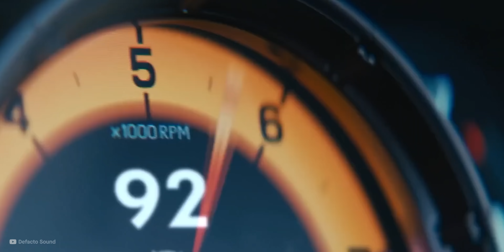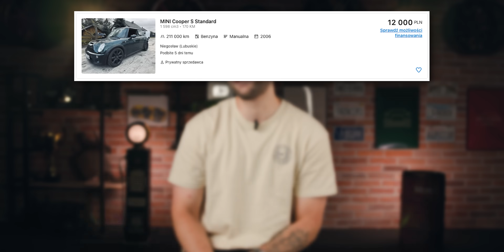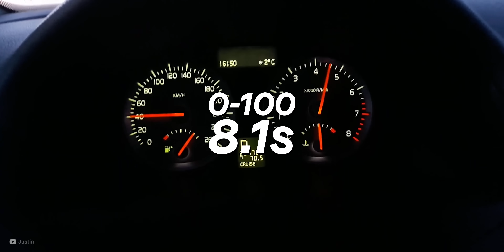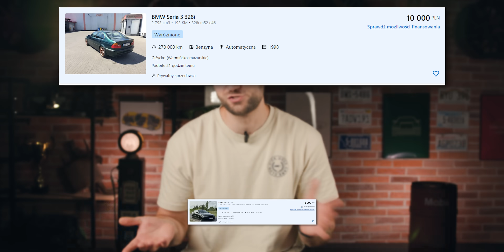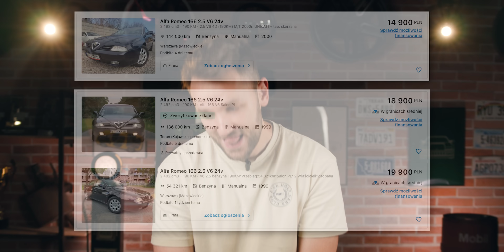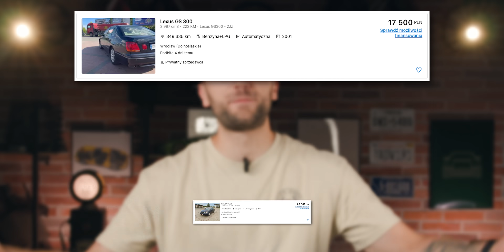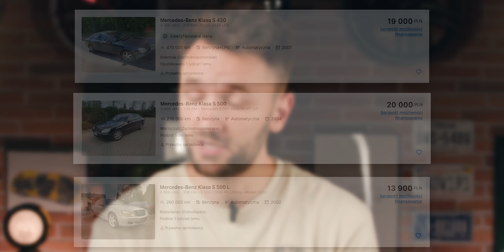NAJLEPIEJ BRZMIĄCE SAMOCHODY DO 20.000 ZŁOTYCH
W tym odcinku poszukamy fajnie gadających fur, które można kupić za rozsądne 20 tysięcy!